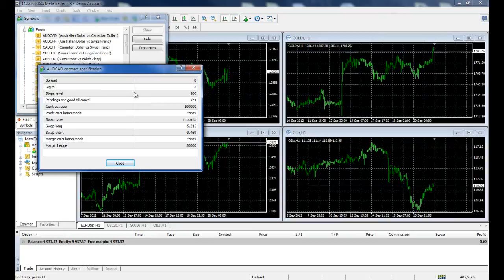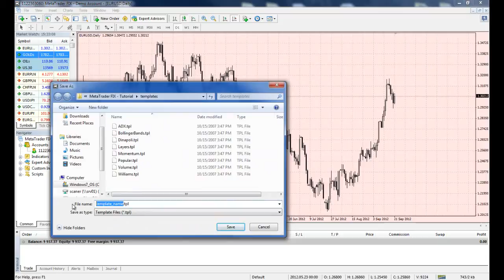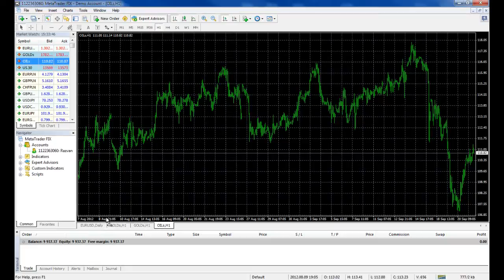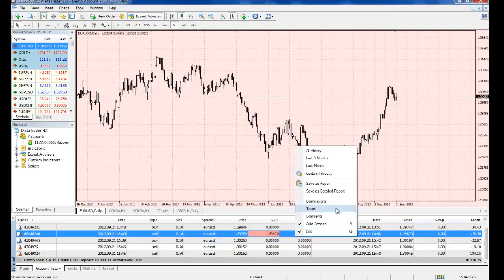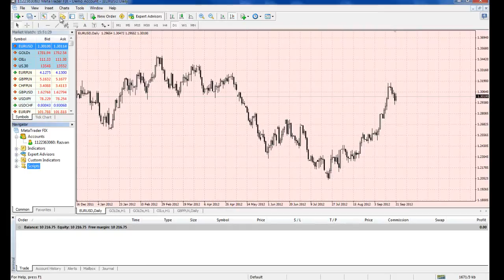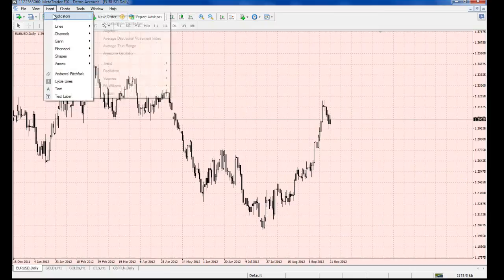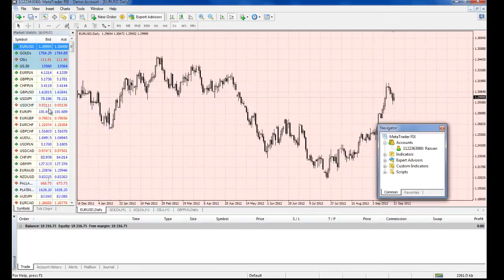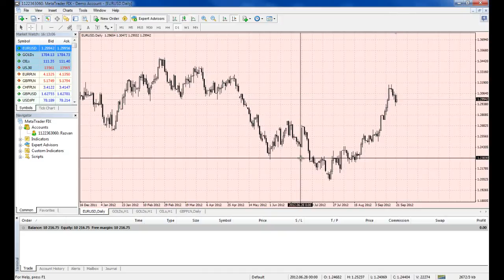Tutorial MetaTrader4 - Incepatori